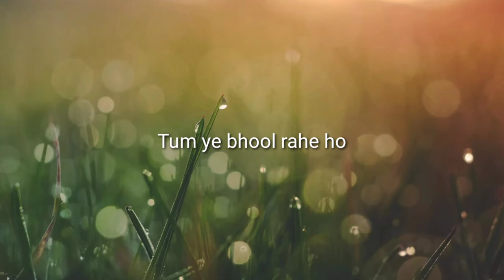Baat Nhi Karunga WhatsApp Status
Motivational Whatsapp Status Video | Best Motivational WhatsApp Status | Inspirational Quotes Status Video |